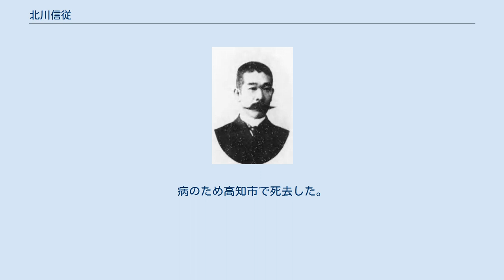北川信従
北川信従 北川 信従（きたがわ のぶより / のぶつぐ、1860年8月1日（万延元年6月15日） - 1924年（大正13年）4月27日）は、日本の検察官、政治家。
長崎市長、官選県知事。
旧名・熊弥。
俳号・烏山。
 土佐国安芸郡北川郷柏木（現高知県安芸郡北川村）で、土佐藩郷士・北川信通、園の二男として生まれる。
田野村の漢学塾、高知の森沢塾で学んだ。
1878年、咬根学舎、さらに南海私塾の各教師を務めた。
 1883年7月、司法省法学校速成科を卒業。
検事補に任官し和歌山始審裁判所詰となる。
1887年3月、判事登用試験に合格し、同年7月、検事に任官。
その後、田辺裁判所検事兼和歌山地方裁判所検事、大阪地方裁判所検事、松山地方裁判所検事、広島地方裁判所検事などを歴任。
1897年8月、台湾総督府法院検察官に就任。
以後、覆審法院検察官兼台北地方法院検察官、同地方法院検察官長などを歴任し、1900年11月、依願免本官となる。
1901年5月、検事に再任され宇都宮地方裁判所検事正に就任。
以後、大審院検事、長崎地方裁判所検事正を務めた。
1907年6月、依願免本官となる。
 1907年6月、長崎市長に就任。
1913年5月、市長を退任。
郷土の先輩・大石正巳の推薦により、1914年6月、栃木県知事に就任。
そのため立憲同志会派とされ反対派から「干渉知事」と呼ばれた。
育英資金を県費から支出することを県会に提案し認められた。
1916年6月、新潟県知事に転任。
本県においても育英資金に取り組み、石油王・中野貫一に働きかけ、百万円の寄付を得て中野財団が発足した。
1917年12月17日、知事を依願免本官となり退官した。
 その後、療養のため帰郷。
川崎幾三郎と宇田友四郎に働きかけ私立土佐中学校の創立に尽力。
病のため高知市で死去した。